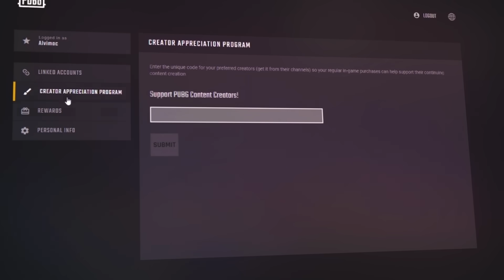TGLTN + P90 + DRAGUNOV = INSANE PUBG GAMEPLAY